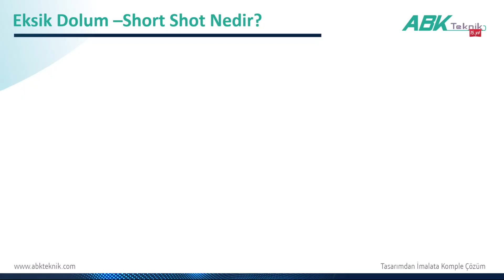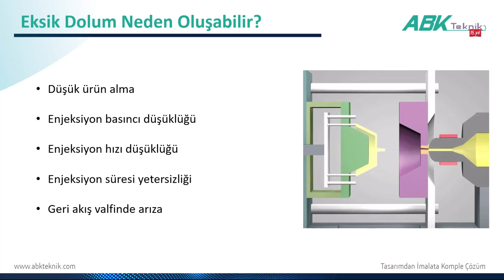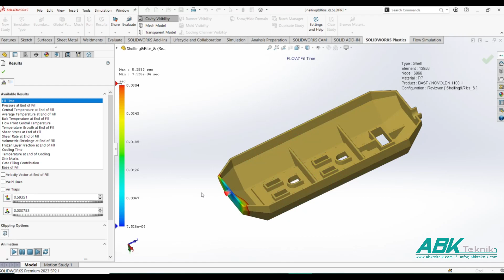SOLIDWORKS Tips & Tricks - SOLIDWORKS Plastics ile Eksik Dolumların Üstesinden Nasıl Gelirim?